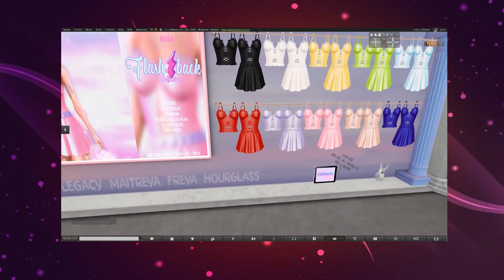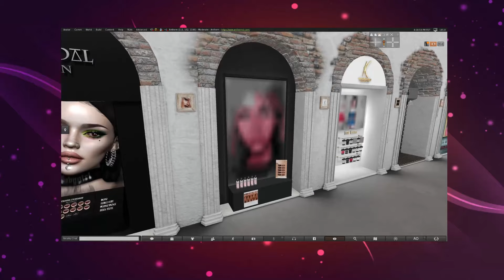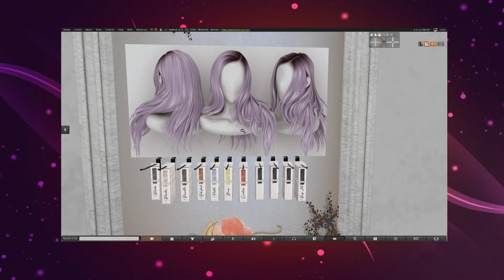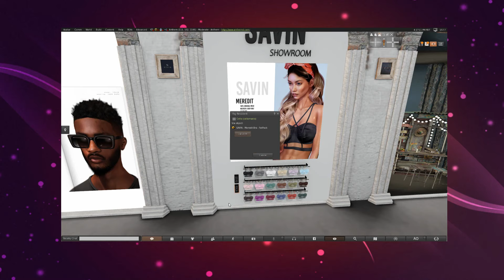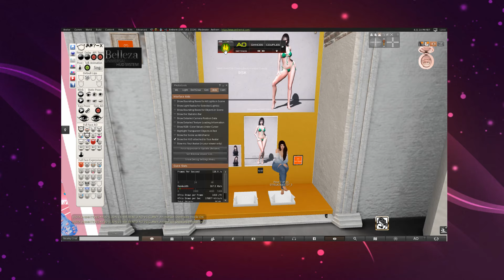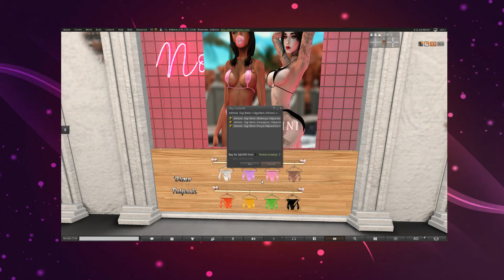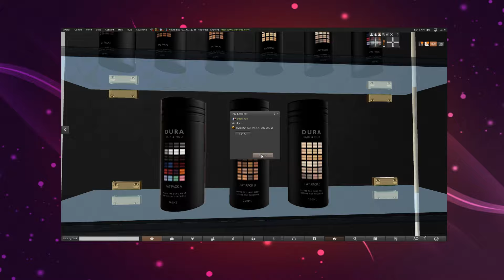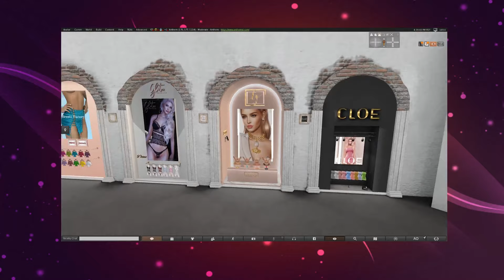Second Life Vlog 101: Anthem Event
Today we're gonna do a little shopping around the new round of the Anthem Event! The link's below ^.^ Oh and be sure to watch in HD!!